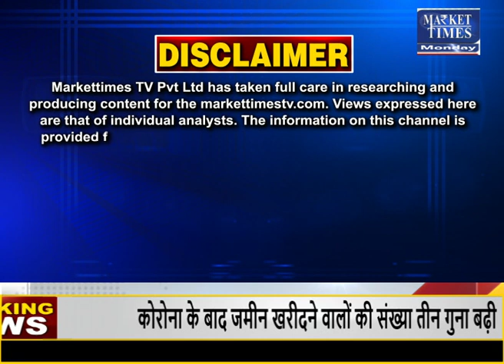आवक में कमी से बढ़ा सोयाबीन !